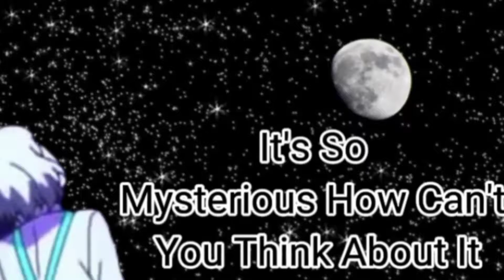[M4A] Boyfriend Rambles On About Space [ASMR] [Rambling] [boyfriend]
this is me actually talking about something that is of interest I was being very genuine here and I could have actually made a Whole 30 minute video probably reciting everything that I have tried to learn or have learned about space and whatever goes on in the universe this is something you might see more I'm going to
 talk about things that mean a lot to me or stories from my childhood as I'm writing the scripts for the upcoming videos because these are much easier to make I just have to remember things

also I'm changing my profile picture the picture that I have or had on when you read this was I'm pretty sure was Rukia from the anime Bleach but I'm changing it to an actual picture of me well a cartoon version of me but still me